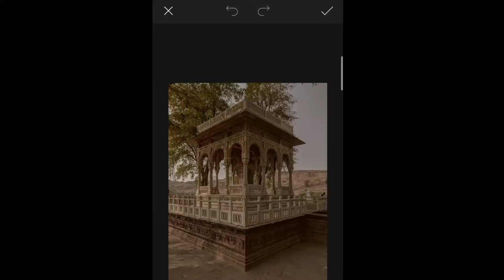lr photo editing tutorial assames